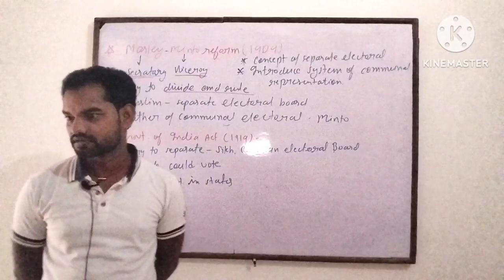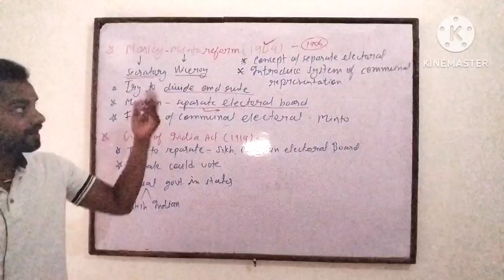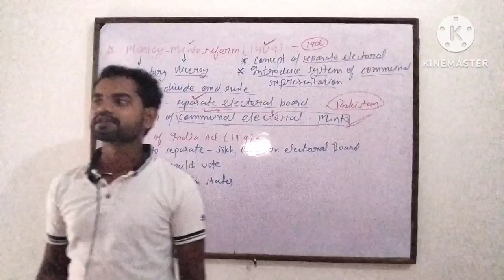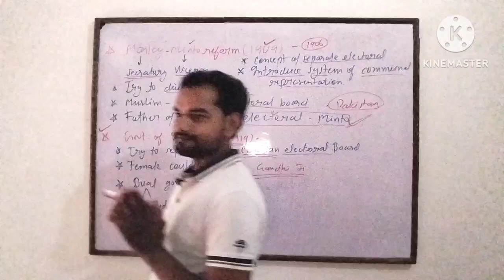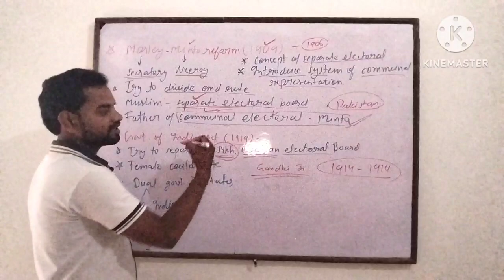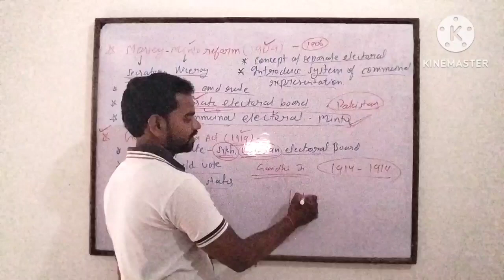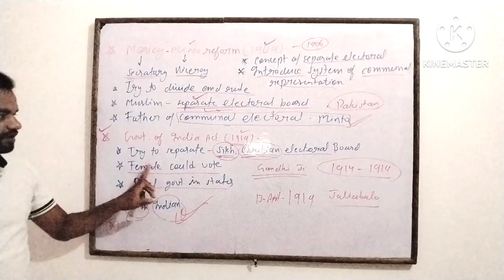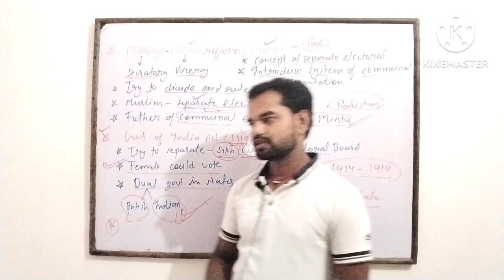Marley Minto Act 1909